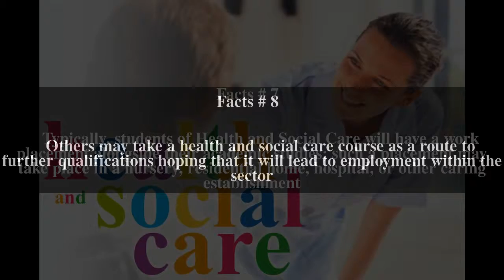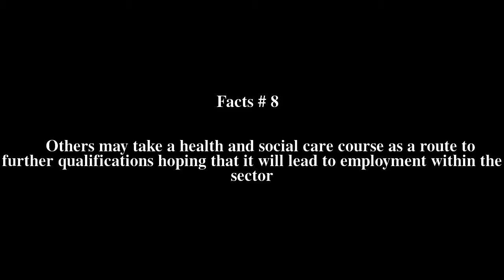Health and Social Care Top # 9 Facts